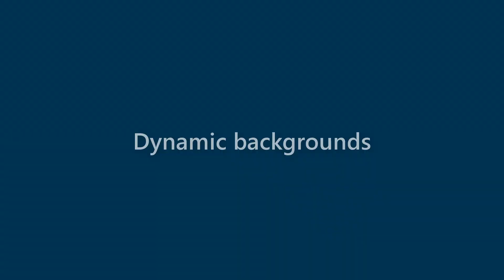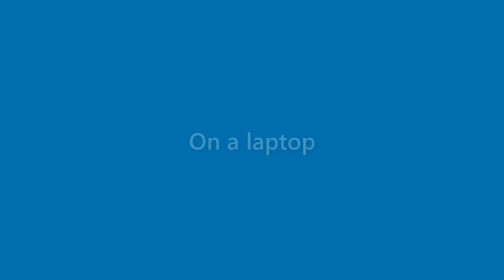Becky Franco - appearance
Name Look - Becky Franco - appearance. In this video we present "Becky Franco" name look and feel in various scenarios.
This video will cover:
How does "Becky Franco" look as a personal letterhead?
How does "Becky Franco" look on a business card?
How does "Becky Franco" look on a computer/laptop screen?
How does "Becky Franco" look with different background colors?
How does "Becky Franco" look with various fonts?